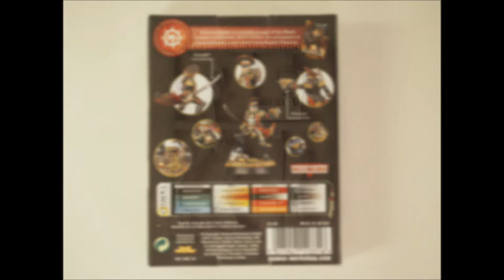Warhammer 40k Unboxing Astra Militarum: Severina Raine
Unboxing Severina Raine for the Astra Militarum in Warhammer 40.000. Severina Raine was released as a part of the Black Library Celebration 2019.